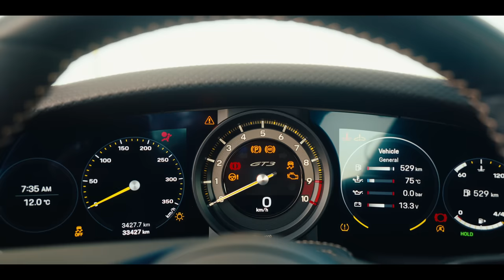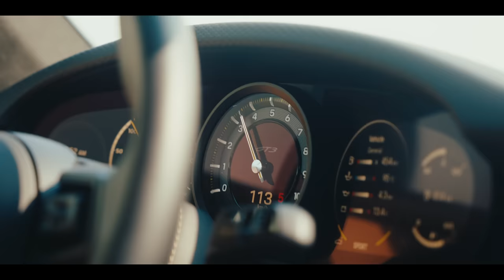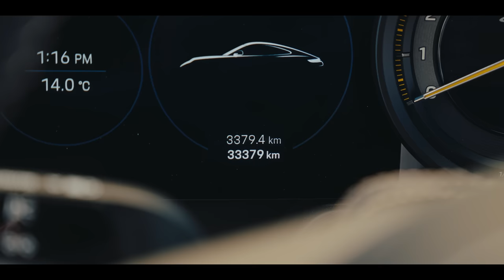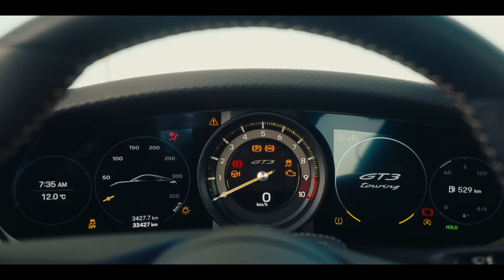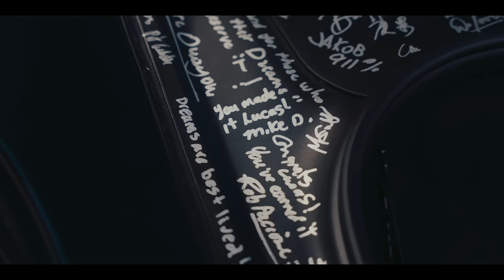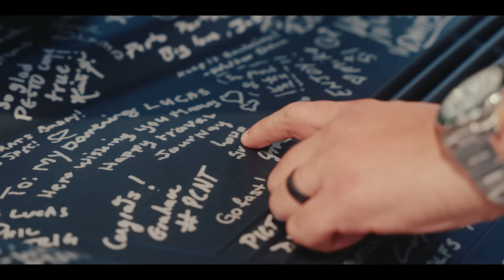A Culmination of Passion — The Next Million Mile Porsche 911 GT3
This 911 GT3 Touring goes far beyond being a mere car -- it embodies a culmination of passion, a lifetime of work, and a serves as a vessel for memories. With over 35,000kms driven at the time of filming and 43,000kms as of now, these kilometers represent much more than just distance covered. Instead, they represent a profound collection of meaningful memories, reflecting the life, work, relationships, and experiences of a loving father. In these heartfelt stories lies a reminder of the reasons behind our pursuits and the true essence of passion in our lives.

R Werk TYP-01 | The Watch Stand Redefined
The R Werk TYP-01 is both a beautifully-crafted sculpture inspired by iconic elements of the 911 Carrera RS 2.7 and a functional watch stand. Limited to 399 units, it is a statement piece to be proudly displayed with your favourite timepiece.